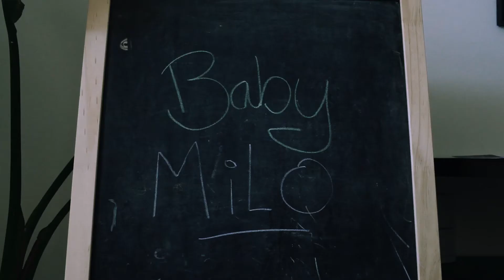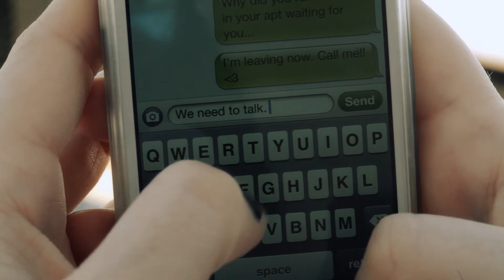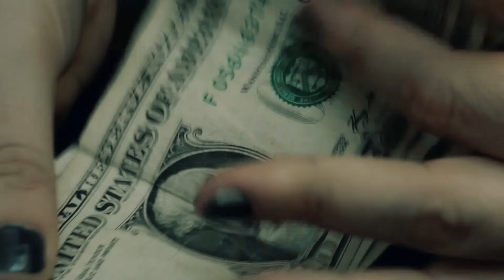Episode 10 - "Troubled Child" - X: The Web Series - Season 1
- NSFW. The morning after brings a dose of cold, hard reality, but Libby refuses to be deterred.

X is a darkly comedic web series about love, breakups, and aggravated assault. New to the show? Start with episode 1

Created by Jerry Hayes and Cali Zimmerman Hayes

Regular Cast:
Laura Nargi as Libby Turner
Doug Duke as Brett Foglestein
Paula Schmitt as Charity Lennon
Natalie Camunas as Mandi LaVine

Guest Starring:
Henry Nargi as Baby Milo